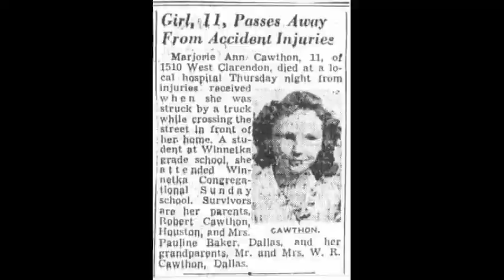#5 Gen 4 - Robert & Francis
Cawthon Conference
video #5
gen 4